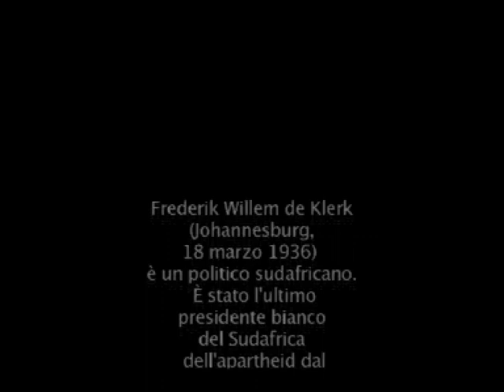next_Fredrik Willem De Klerk, Nelson Mandela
Da più di un secolo
si consuma un rito.
Con la regolarità di un battito
si citano cuori buoni
come se il male fosse lunico cielo.
Di meteore cadono frammenti
polvere leggera
senza traccia.
Avanti il prossimo

For over a century
a ritual has spun.
At the pace of a beat
good hearts are remembered
as though evil were the only sky.
Meteors fall, fragment
into insubstantial dust
without a trace.
  Next.